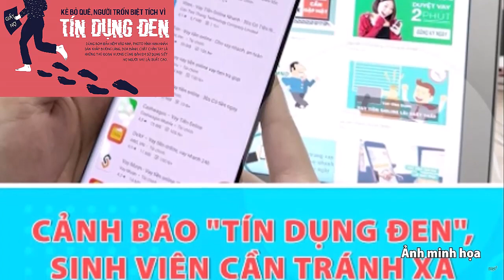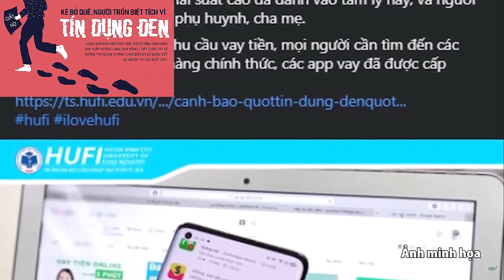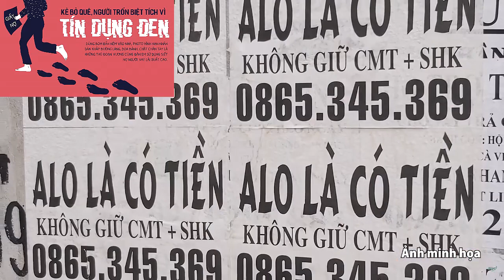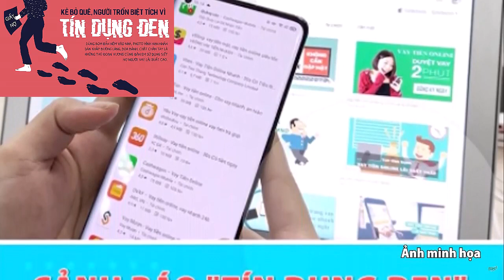Bẫy tín dụng đen bủa vây công nhân: Vay 200 triệu phải bán nhà vì trả lãi tiền tỉ.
Welcome to my channel is about daily life and travel, relaxing music , Nhạc thiên , spa , chữa bệnh ,an nhiên , Du lich , NEWS, SPORTS , LEGAL KNOWLEDGE , Hướng Dẫn Làm Hộ Chiếu Mỹ - How to apply U.S. passport , FULL N400 , Thi Quốc Tịch Mỹ. FULL 100 CÂU THI QUỐC TỊCH MỸ , MILITARY , Renew US Passport by mail , MUSICE HOT , Fill out the online US citizenship test application form N400 , Synthetic nails , 5 Things to do after you become a US citizen. The most expensive yacht in the world , USA national exam full n400 = cau 1-76 full , READ AND 40 QUESTIONS TO WRITE US CITIZENCE , New issue or renewal of Vietnam Passport in the US by mail, pay $70 copies , THE LIFE AND CAREER OF MESSI ,P 1 ( THE LIFE AND CAREER OF MESSI ,P 1 ) , football , soccer , TOP bolero , nhac hay nhat , TOP bolero , best song , VALENTINE DAY , US Passport , FUNNY VIDEO , Good food for conception , What to do after you become a US citizen. MUSIC WITHOUT WORDS